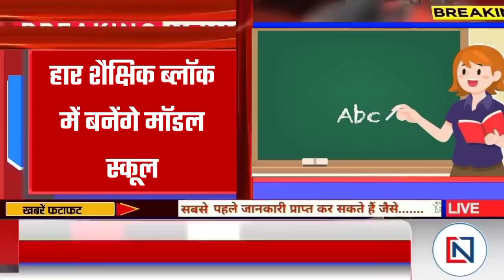11 June 2021 Up News: Uttar Pradesh Ki Taja Khabar Mukhya Samachar Up Daily News CM Yogi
Credit:-
11  2021 Up News: Uttar Pradesh Ki Taja Khabar Mukhya Samachar Up Daily News CM Yogi

Topic Covered In This Video: ● up ke mukhya samachar  Agra News ● Aligarh News ● Allahabad News ● Ambedkar Nagar News ● Amethi News ● Amroha News ● Auraiya News ● Azamgarh News ● Baghpat News ● Bahraich News ● Ballia News ● Balrampur News ● Banda News ● Barabanki News ● Bareilly News ● Basti News ● Bhadohi News ● Bijnor News ● Budaun News ● Bulandshahr News ● Chandauli News ● Chitrakoot News ● Deoria News ● Etah News ● Etawah News ● Faizabad News ● Farrukhabad News ● Fatehpur News ● Firozabad News ● Gautam Buddha Nagar News ● Ghaziabad News ● Ghazipur News ● Gonda News ● Gorakhpur News ● Hamirpur News ● Hapur News ● Hardoi News ● Hathras News ● Jalaun News ● Jaunpur News ● Jhansi News ● Kannauj News ● Kanpur Dehat News ● Kanpur Nagar News ● Kasganj News ● Kaushambi News ● Padrauna News ● Lakhimpur - Kheri News ● Lalitpur News ● Lucknow News ● Maharajganj News ● Mahoba News ● Mainpuri News ● Mathura News ● Mau News ● Meerut News ● Mirzapur News ● Moradabad News ● Muzaffarnagar News ● Pilibhit News ● Pratapgarh News ● RaeBareli News ● Rampur News ● Saharanpur News ● Sambhal News ● Sant Kabir Nagar News ● Shahjahanpur News ● Shamali News ● Shravasti News ● Siddharth Nagar News ● Sitapur News ● Sonbhadra News ● Sultanpur News ● Unnao News ● Varanasi News  ● up new update

Hey!